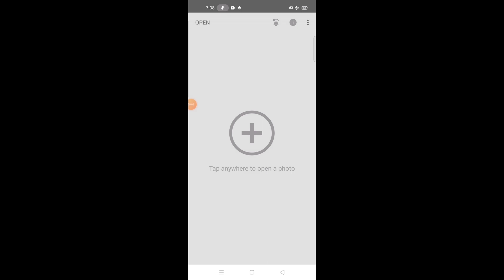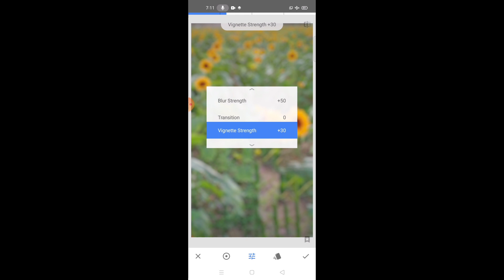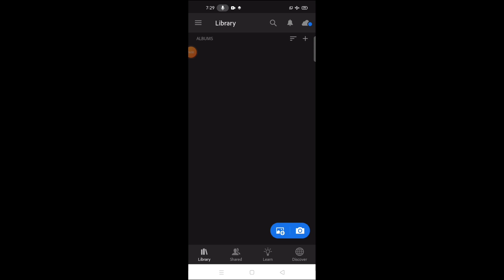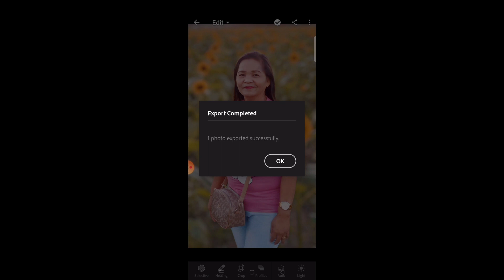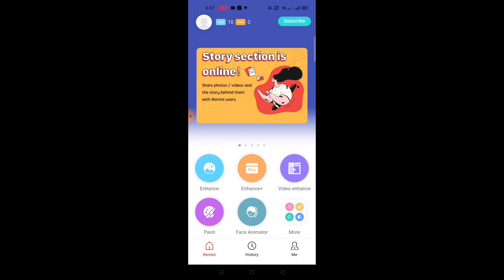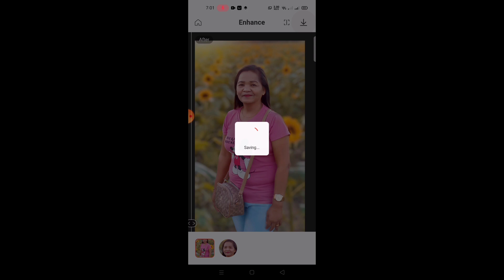[TUTORIAL]Turn your ordinary photo into the next level using Snapseed, Lens Distortion & Remini App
Hi Ka-Phonetography 👋

Welcome to Phonetography Youtube Channel!

We're glad to share with you this another helpful tutorial from Ma'am Arlene Mendoza.

In this video, we will show you on how you can blur your photo background using Snapseed app, add some light effect using Lens Distortion App and enhance the quality using Remini App.

You can download the apps from Google Playstore and Apple Appstore. 😉

Share your tutorial videos with us and be featured!
Log in first your Google Account.